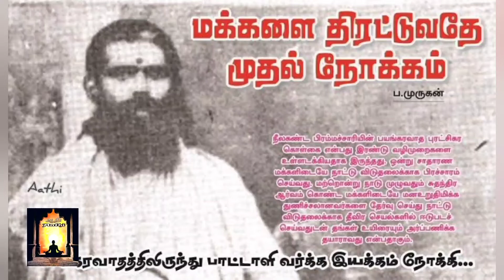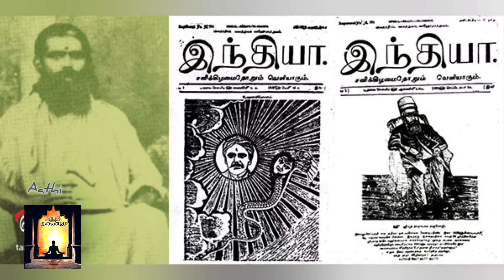சுதந்திரப் போராட்ட வீரர் நீலகண்ட பிரம்மச்சாரி யின் வாழ்க்கை வரலாறு Neekakanda Brahmachary history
சுதந்திரப் போராட்ட வீரர் ஸ்ரீ நீலகண்ட_பிரம்மச்சாரியின்_வாழ்க்கை_வரலாறு உரை உயர்திரு வந்தேமாதரம் முரளிதரன் ஜி

*ஒரு_யோகியின்_சுயசரிதம்* அனைத்து அத்தியாயங்களையும் வரிசைப்படி பார்க்க

🌷நண்பர்களுக்கு வணக்கம்🙏🏻 உங்கள் ஆதரவு நம்ம ஆதி சேனலுக்கு எப்போதும் வேண்டும். வீடியோ பதிவு பிடித்தால் *Like* செய்யுங்கள். உங்கள் ஆதரவும் உற்சாகமும் இந்த சேனல் வளர்ச்சிக்கு உதவும் நம்முடைய *பாரம்பரியம் கலாச்சாரம் வாழ்க்கைமுறை ஆன்மீகம் தியானம் ஜோதிடம் இயற்கை உணவு நேர்மறை சிந்தனை புத்தக விமர்சனம் மகான்களின் வரலாறு நம் கோயில்களின் வரலாறு* இவைகள் தொடர்பான வீடியோக்களுக்கு ஆதி சேனலை பாருங்கள் நன்றி🙏🏻